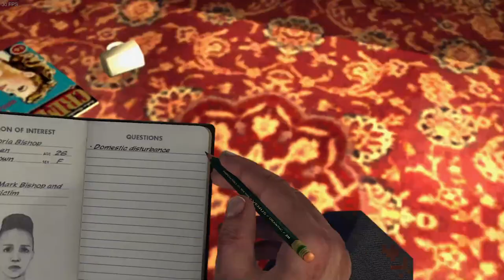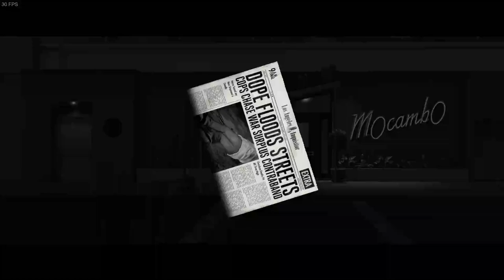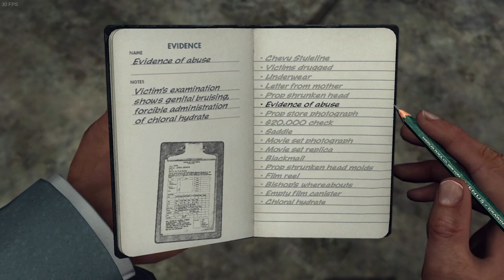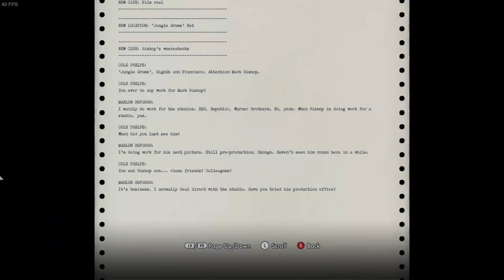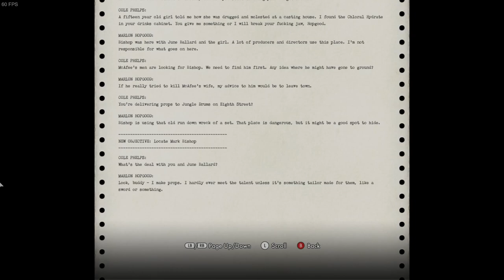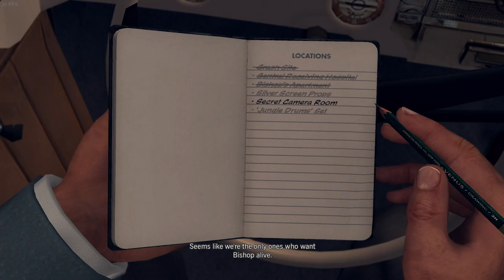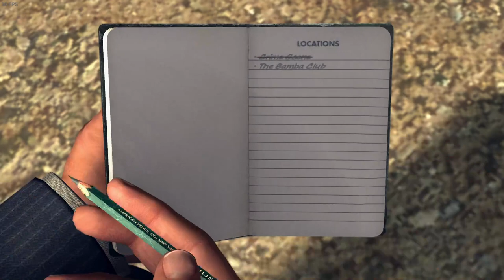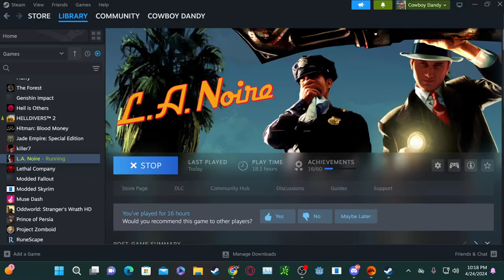La Noir Part 4.2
VOD from Twitch.DandyCraftworks.